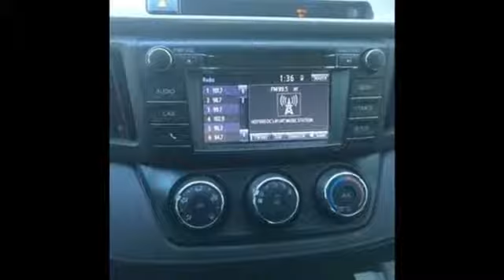Used 2016 Toyota RAV4 Fairfax, VA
Year: 2016
Make: Toyota
Model: RAV4
Trim: LE
Engine: 2.5L 4-Cylinder DOHC Dual VVT-i
Transmission: 6-Speed Automatic
Color: Black
Mileage: 54528
Stock #: 9073PG
VIN: 2T3ZFREV9GW268081
CARFAX One-Owner. Black 2016 Toyota RAV4 LE FWD 6-Speed Automatic 2.5L 4-Cylinder DOHC Dual VVT-i TOYOTA CERTIFIED 7 YEAR/ 100,000 MILE WARRANTY., TOYOTA CERTIFIED.brbrOur best available bank and credit union financing! Recent Arrival! 23/30 City/Highway MPGbrbrAwards:br * 2016 IIHS Top Safety Pick+ * 2016 KBB.com 10 Best SUVs Under $25,000brbrbrReviews:brbr * Roomy interior for people and cargo; strikes a good balance between ride comfort and secure handling; well-sorted tech interface. Source: Edmunds

Address:
10287 Fairfax Blvd